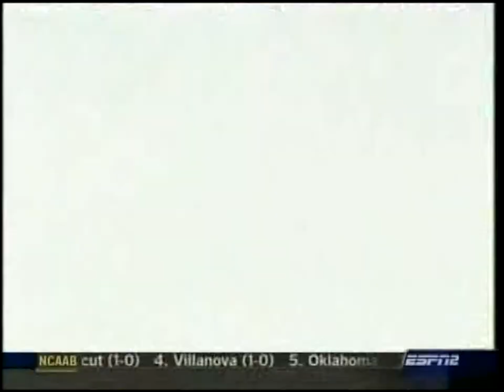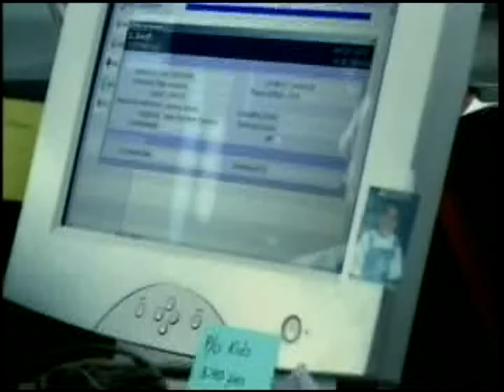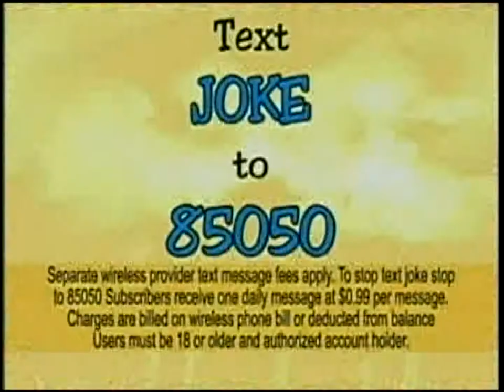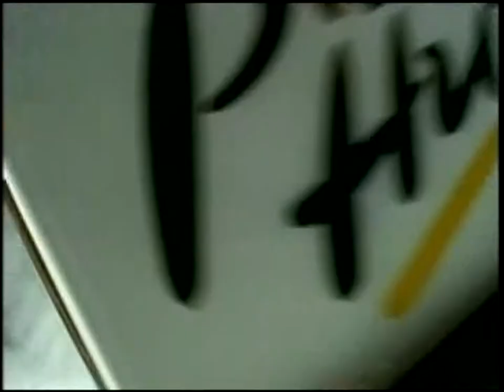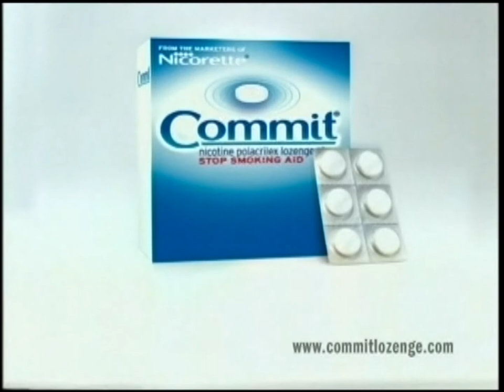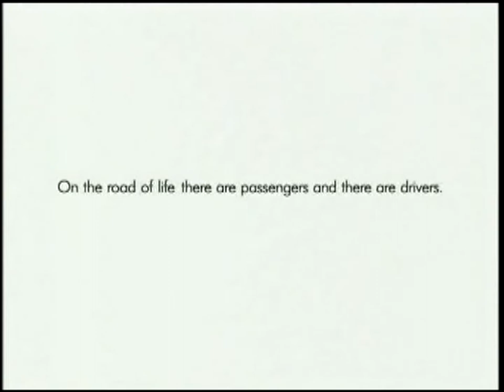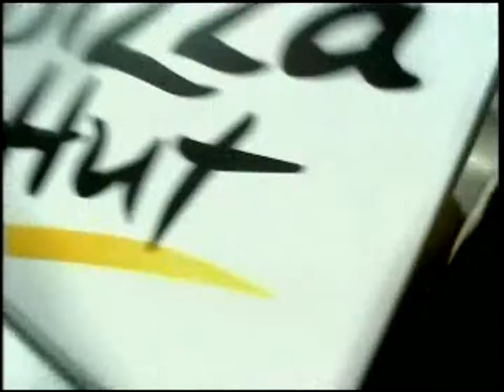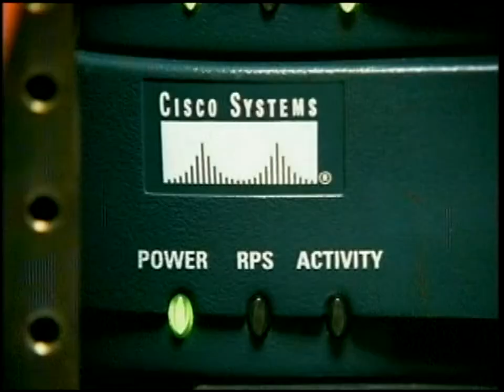2005 11 21 Maui Classic 1st Rnd Maryland (23) v Gonzaga (8)